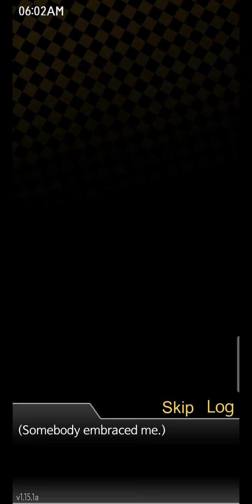Saeran Route - Day 10 - 4pm